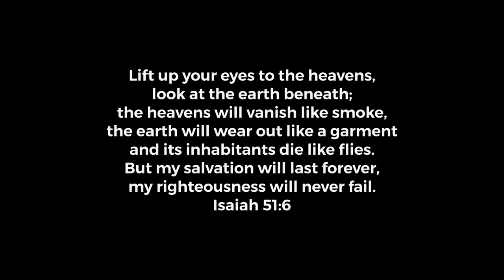Deeper We Go - by: David G Purpose Music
Deeper We Go
From the album:
Foreshadow 2022
By: DGPM
Israel Beatz
Purpose Music Ministries Inc.

Deeper We Go Lyrics

Verse
Heartbreak, everything is changing and nothing is happening the way it’s panning out to be. And within The dreams it’s ripping at the seams. And everything is truly different as it really seems. People go away even though you love. And the world will push you out like you were never loved.
What’s even worse is when your family is looking down on you. When they don’t have a good reason they never see in you.
Is it the enemy or is it envy? What is the reason that you leave ‘em in a memory?
Another birthday that they’re spending alone and you don’t even think twice because you’re in your own zone.
Nowadays the courts never looking for justice, they’re only looking out for the ones that have more cash. It’s superficial love. That’s why this world’s dying. Hear this melody until your feeling like you’re flying.

(Bridge)
So many times I’ve felt like this within my life. Where I just shut myself off from the world. I know that you have felt that before to. But you know what we do have hope within a life of faith. Believe it! With all your heart. Change!

(Chorus)
My whole life is changing now,
If only you took time to feel my heart!
I know you could relate to this, Cause everyone has been through it. Life is full of ups and downs!

(Verse 2)
I’m waking up in the surgical room. I realize that I’m still alive.
My heart is beating and I don’t know why I’m waking up. That was a close call! And now I’m living and I don’t think they will ever know.. how many tears I’ve cried, how many times I’ve died. And how you being gone is killing me inside. This is the reason that I push into faith. Because without that true hope I would be gone already.
Hear my words and listen up to truth. Life goes fast when you’re no longer in your youth. Always comparing the present day within your past. Not like when you were young everything was new! Everything will be different within the winds of change, and will anyone ever truly remember your name? We came from the dust, we leave with the ashes, though our soul and music carry on like the camera flashes.

(Bridge)
This song is deeper than even I can go! But I feel it. And I know you do too!
But wake up and you open your eyes! It’s a new day! And there’s still hope in God.